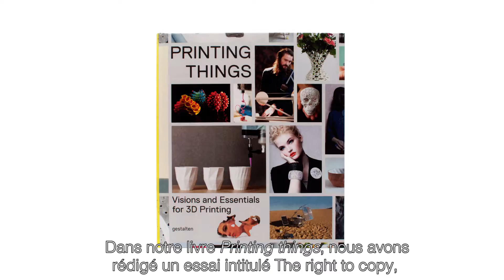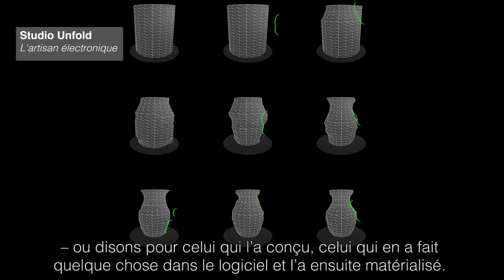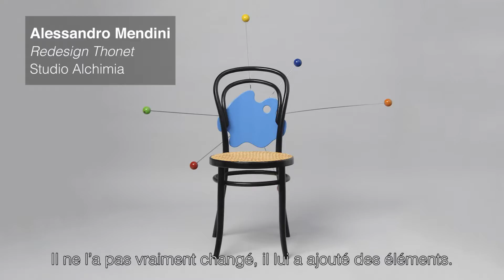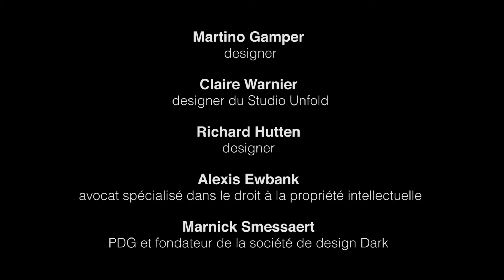Ceci n'est pas une Copie 27 nov 2016 au 26 fev 2017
Design entre innovation et imitation.  Interviews de
Martino Gamper - Designer
Claire Warnier -Studio Unfold
Richard Hutten - Designer
Alexis Ewbank -Avocat
Marnick Smessaert - design Dark

Réalisation et scénarisation par Chris M   eplon
Image son et montage par Robert Morales
Interviews par Veerle Wenes, Louise Hantson et Chris Meplon